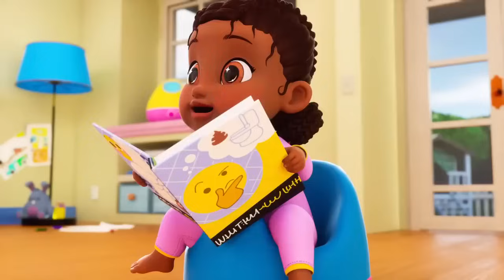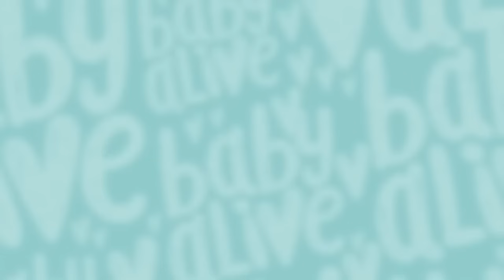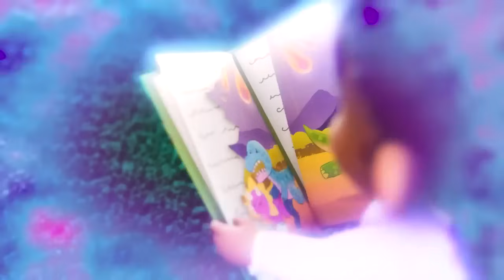Baby Alive Official 💨 Charlie Learns To Use The Potty 🧻 Kids Videos 💕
Baby Alive Official 💨 Charlie Learn To Use The Potty 🧻 Kids Videos 💕

Babies Go to the Doctors
Taking Care of Babies
What's that smell? Baby Lulu needs to use the Potty
Babies Bedtime
Baby Lulu is Sick
Baby's Dirty Diaper/Poo Poo Dance